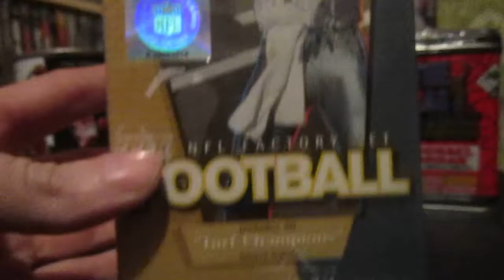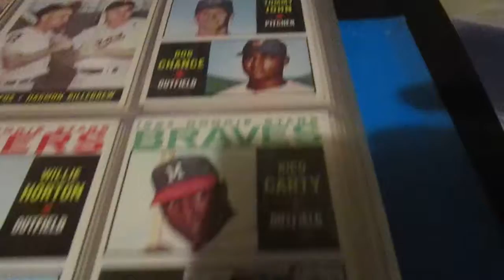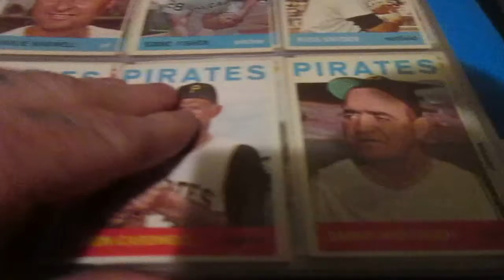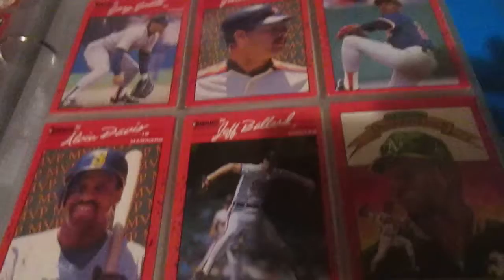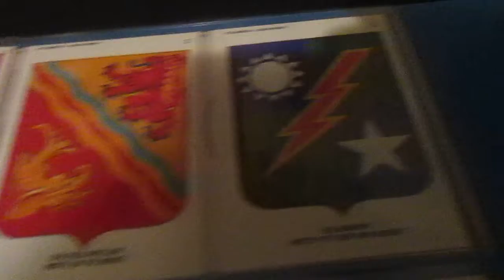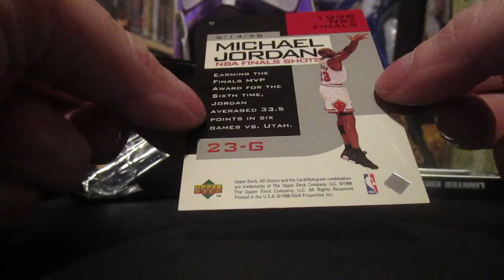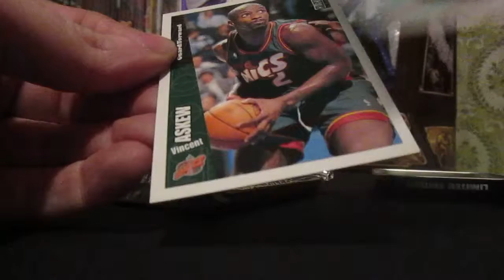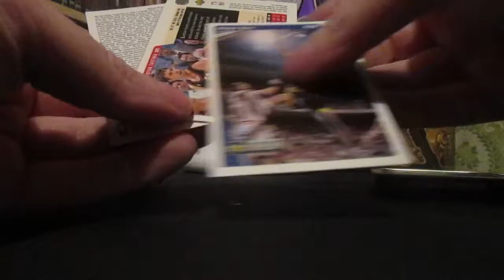Lost in the 60's, lil tin busting!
Auction win from October.